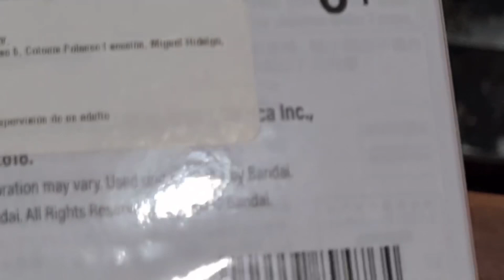Nezuko Kamado Bandai Fashion Doll: Demon Slayer / Coleccion El Bunker de Hugo Villaseñor